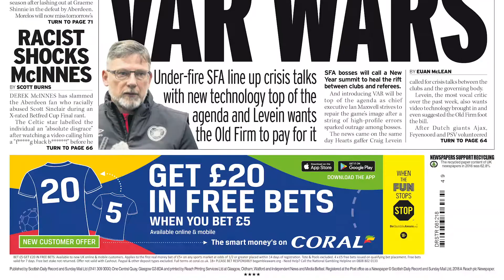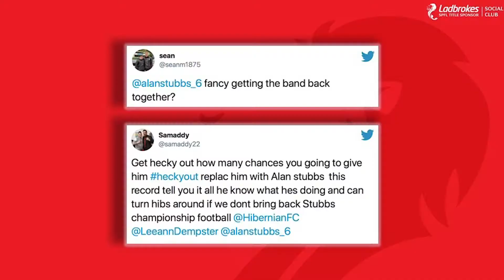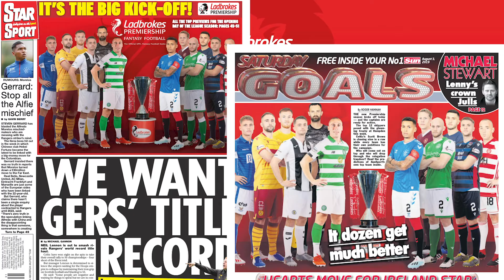Ladbrokes Title Sponsorship Highlights 2015 - 2020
A short highlight reel of projects and events worked on for the Ladbrokes title sponsorship of the Scottish Professional Football League (SPFL).